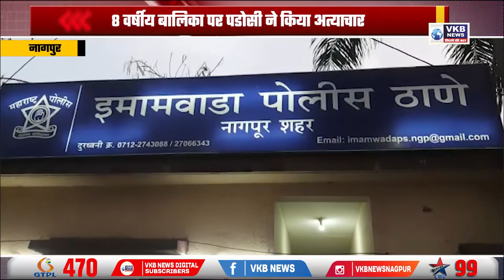8 वर्षीय बालिका पर पडोसी ने किया अत्याचार